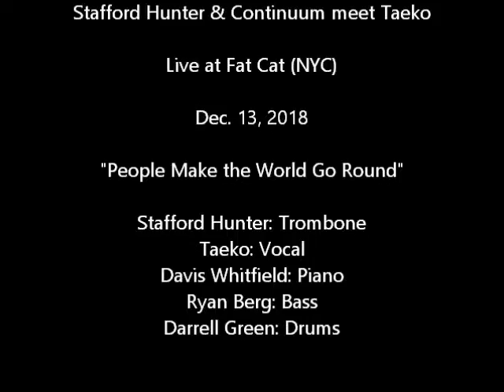Stafford Hunter & Continuum meet Taeko: "People Make the World Go Round"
Stafford Hunter & Continuum meet Taeko:

Live at Fat Cat (NYC)

"People Make the World Go Round"

Stafford Hunter: Trombone
Taeko Fukao: Vocal
Davis Whitfield: Piano
Ryan Berg: Bass
Darrell Green: Piano